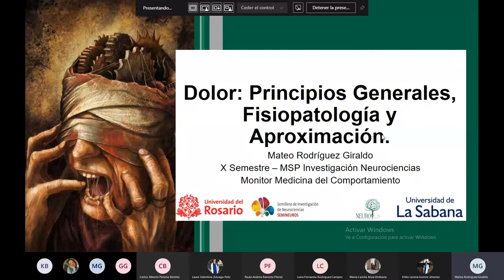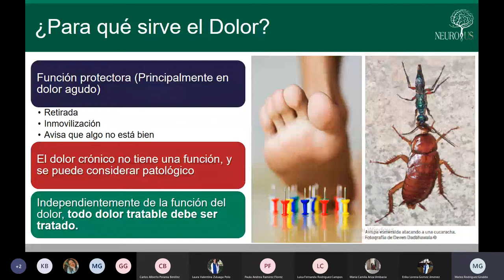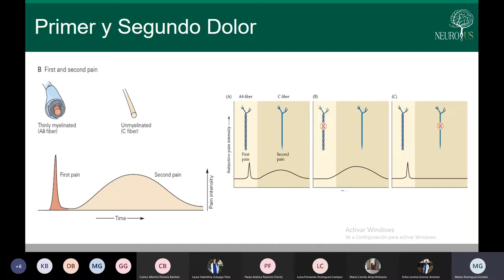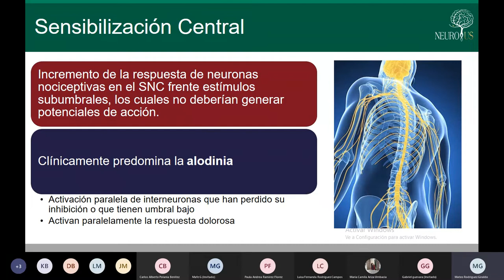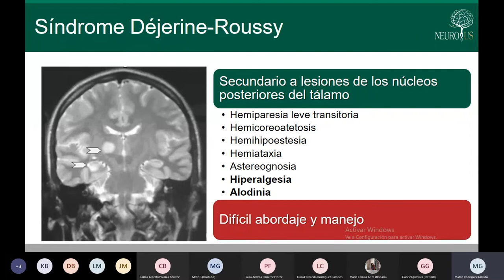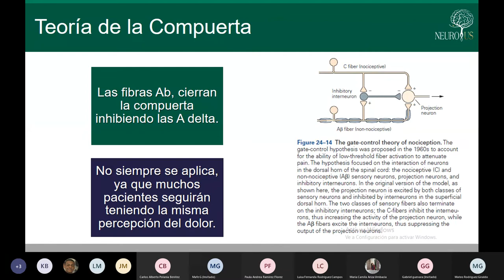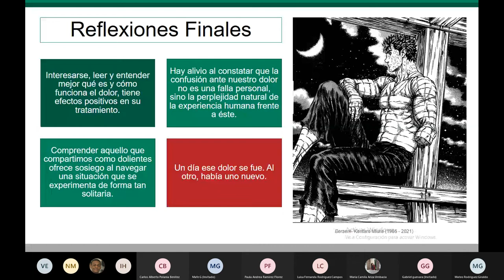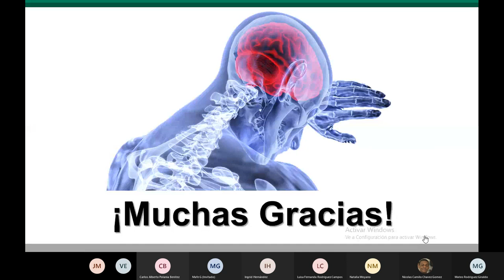Fisiología del dolor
¿Cómo que el dolor en sí es un síntoma neurológico? Claro que sí, y no solo eso, sino que en cualquier especialidad y campo de la medicina, el dolor es considerado como uno de los pilares definitorios de la experiencia del paciente alrededor de una enfermedad. A lo largo de esta charla, hablaremos de lo que se encuentra detrás del mundo molecular y vívido de la nocicepción y lo que significa el dolor para nuestras vidas.